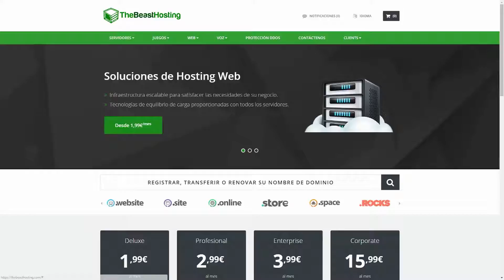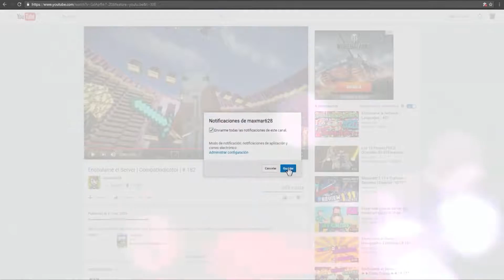ASI NO SE GANA LA CURACION | CLASH ROYALE